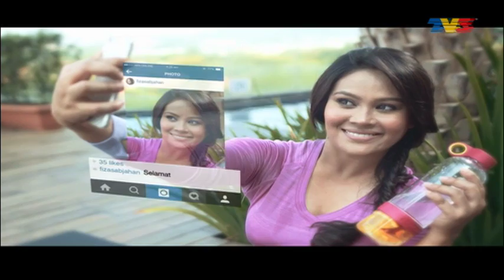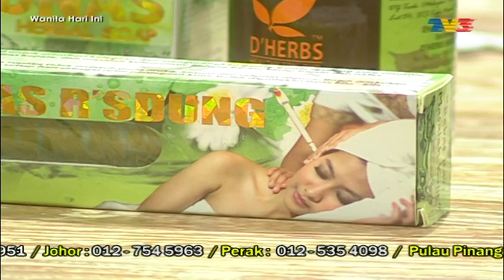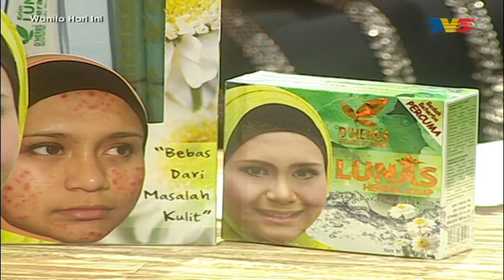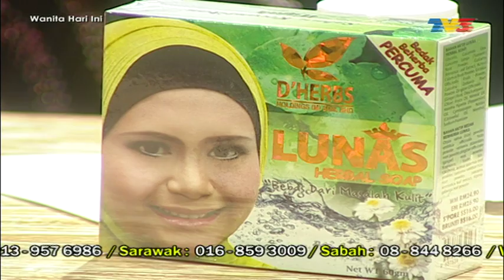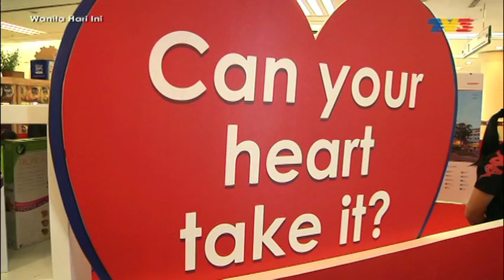Wanita Hari Ini (2015) | Episod 188